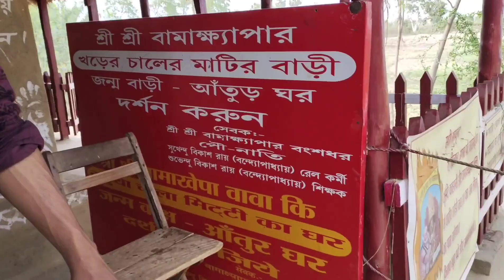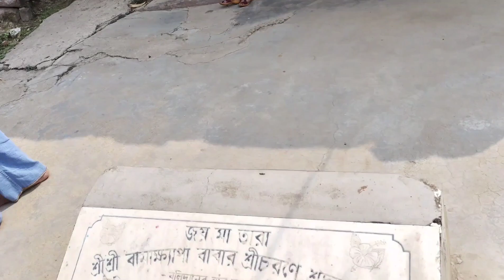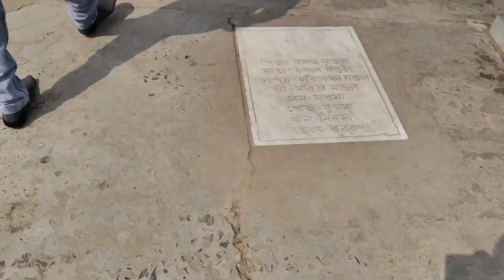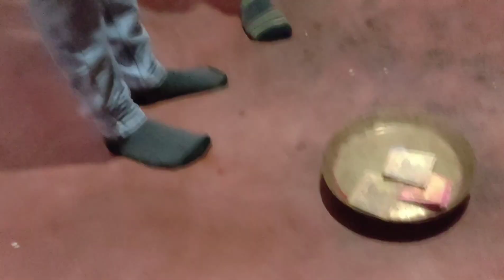সাধক বামাক্ষ্যাপার জন্ম ভিটা দর্শন || বামাক্ষ্যাপার সম্পর্কে অজানা কিছু রহস্য || SUMAN KARMAKAR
সাধক বামাক্ষ্যাপার জন্ম ভিটা দর্শন || বামাক্ষ্যাপার সম্পর্কে অজানা কিছু রহস্য || SUMAN KARMAKAR || TARAPITH

বামাক্ষ্যাপা বীরভূম জেলায় জন্মগ্রহণ করেন (জন্ম ১২ ফাল্গুন ১২৪৪, মৃত্যু ২ শ্রাবণ ১৩১৮ ) ছিলেন এক হিন্দু তান্ত্রিক। তিনি তারাপীঠে বাস করতেন। তিনি দেবী তারার ভক্ত ছিলেন এবং তিনি দেবী তারাকে "বড় মা" বলে ডাকতেন।
বামাখ্যাপা (বাংলা: বামাখাপা, রোমানাইজড: বামাখ্যাপা, lit. 'mad saint'; 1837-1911[1]), জন্মগ্রহণকারী বামাচরণ চট্টোপাধ্যায়, একজন ভারতীয় হিন্দু সাধক ছিলেন যিনি তারাপীঠে অত্যন্ত শ্রদ্ধার সাথে ধারণ করেন এবং যার মন্দিরও অবস্থিত  বীরভূমের তারা মন্দিরের আশেপাশে।  তিনি মা তারার পূজা করতেন যেন তিনি তার নিজের মা।  তিনি বীরভূম জেলার রামপুরহাট মহকুমার আটলা গ্রামে জন্মগ্রহণ করেন।

🥰Hello gays
Hopefully you are enjoy my video 🙏

In this video I show সাধক বামাক্ষ্যাপার জন্ম ভিটা দর্শন || বামাক্ষ্যাপার সম্পর্কে অজানা কিছু রহস্য

RAIGANJ
TARAPITH
TARAPITH VLOGS
JAY MAA TARA
RAMPUR HAT
BAMA KAHPA
FOOD VLOGS
STREET FOOD VLOGS
RAIGANJ CITY
TOUR VLOGS
TRAVELLING VLOG

TRAVELLING VLOG
CITY OF JOY KOLKATA
RAIGANJ CITY
TOUR VLOG

Venu: RAIGANJ TO RAMPUR HAT